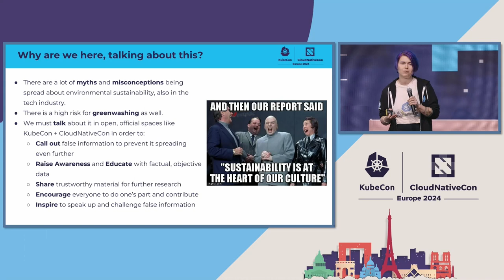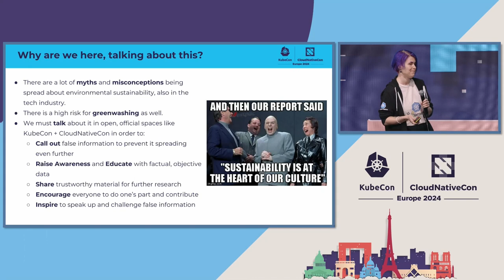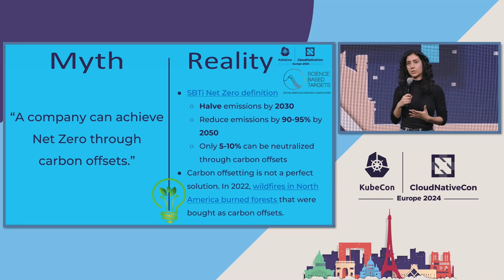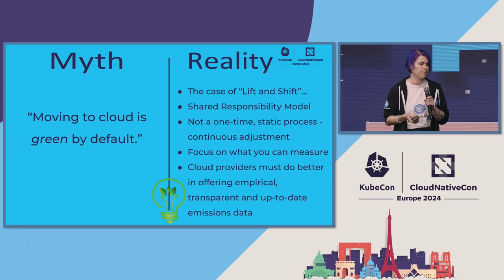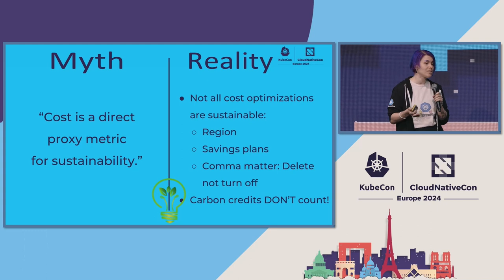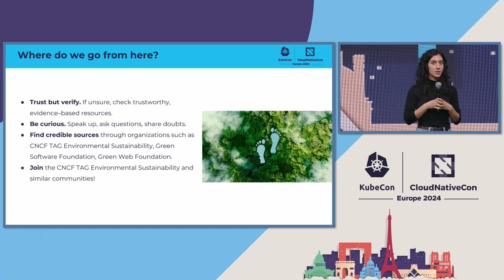Lightning Talk: Debunking Myths About Environmental Sustainab... Niki Manoledaki & Kristina Devochko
Lightning Talk: Debunking Myths About Environmental Sustainability in the Cloud, Building a Greener CNCF Landscape - Niki Manoledaki, Grafana Labs & Kristina Devochko, Tietoevry

Environmental sustainability is an increasingly important topic in general and in the cloud native and open source realm as well. However, with the steadily growing attention to the topic, misconceptions and doubts appear regarding the actual impact of proposed actions that are meant to promote environmental sustainability in the cloud. We would like to put our myth-busting hats on to address and debunk some of these misconceptions. We will provide an objective, evidence-based understanding of the real implications some actions may have on environmental sustainability in the cloud-native context. Join the Cloud Native Sustainability Mythbusters Squad, bring your open mind, discover facts, challenge assumptions, and contribute to a more informed and greener community.